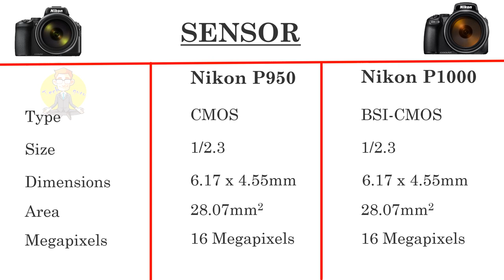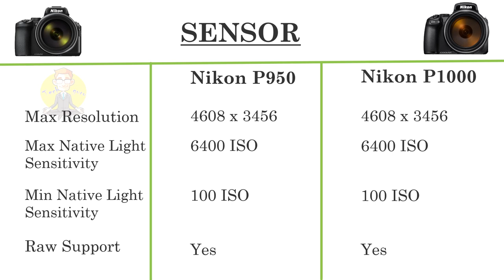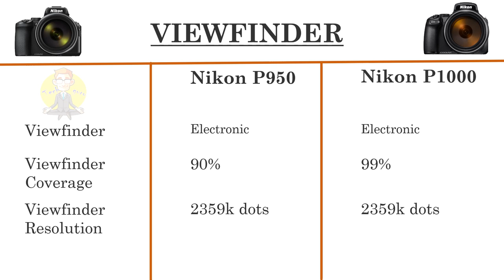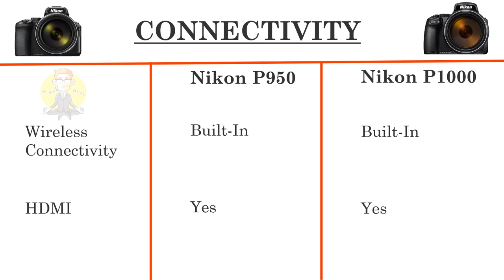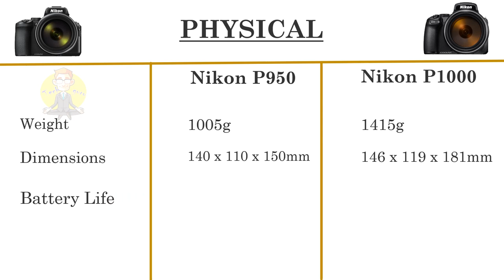Nikon P950 vs Nikon P1000